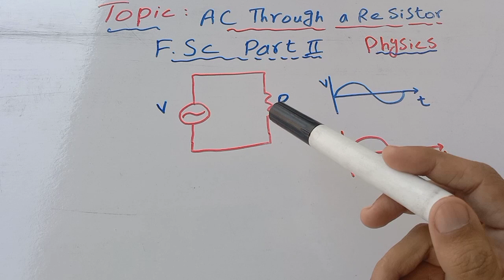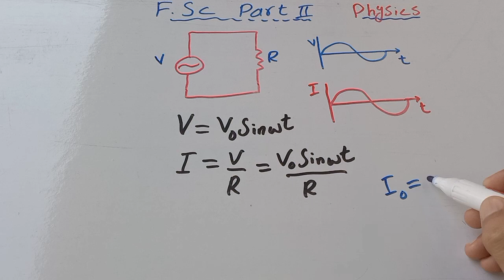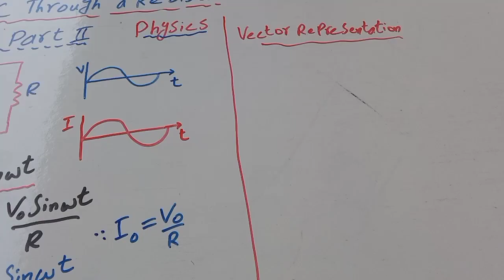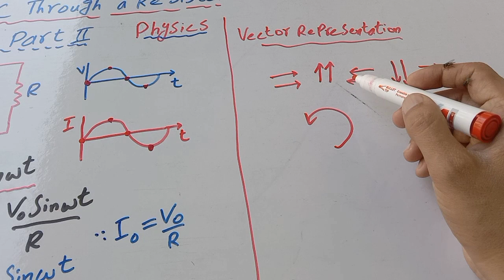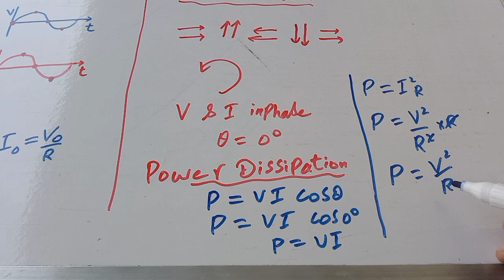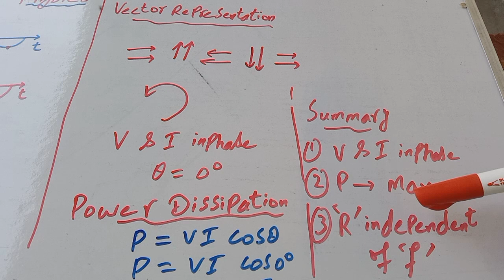AC THROUGH Resistor | CHAPTER 16 | ALTERNATING CURRENT | CLASS 12 Physics | Ahsan Ammar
what does a resistor do in an ac circuit